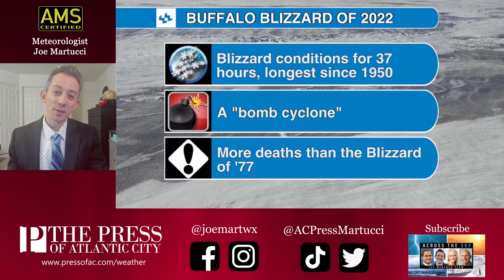The makings of the 2022 Buffalo Blizzard, bomb cyclone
A visit by the polar vortex and a rapidly strengthening, bombogenesis storm system combined to bring the Buffalo Blizzard of 2022. The 37 hours of blizzard conditions was the longest since 1950 and is respondible for dozens of deaths. Meteorologist Joe Martucci from the Buffalo News' sister newsroom at The Press of Atlantic City has more.